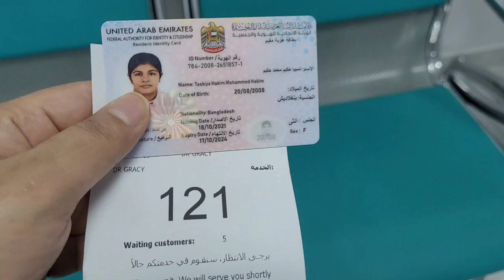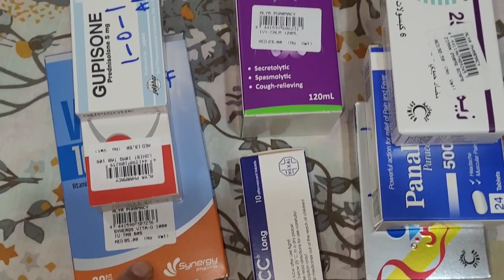Visiting the Hospital with my daughter.Zebus Vlogs in UAE